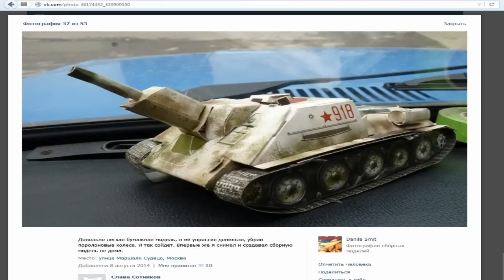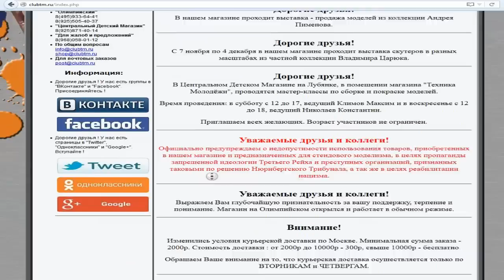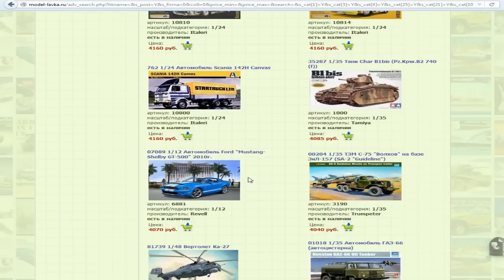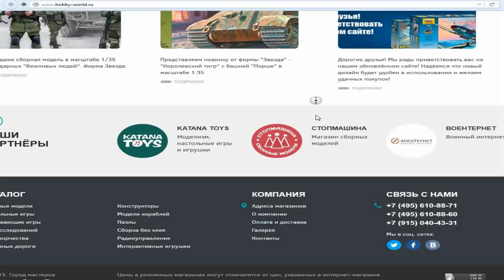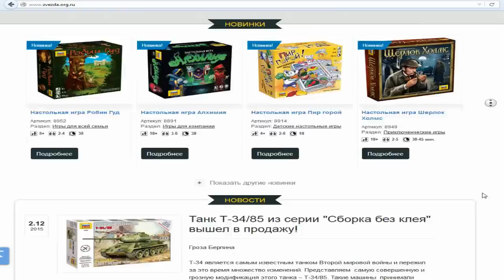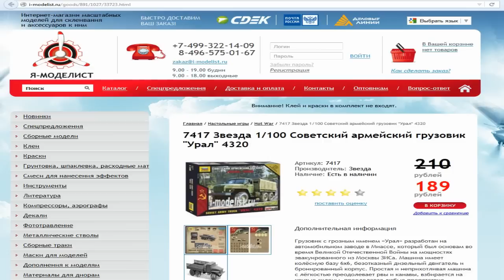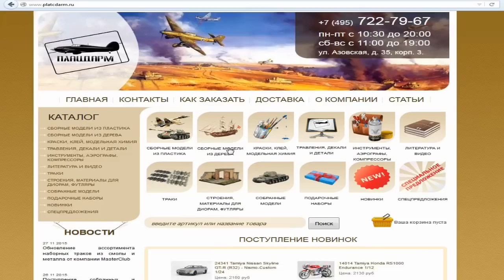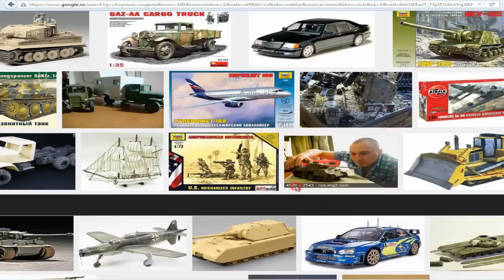Где лучше покупать сборные модели?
Где лучше покупать сборные модели и где их покупаю я.
На развитие:
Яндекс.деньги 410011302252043